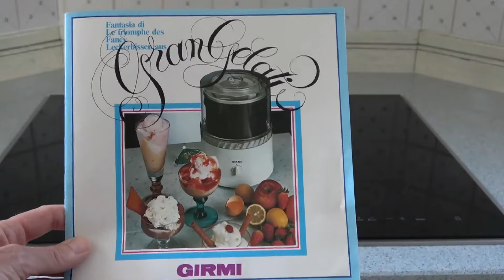# 212 : Glace coco-vanille-lime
Une glace miam, miam, trop bonne, on se régale à fond !